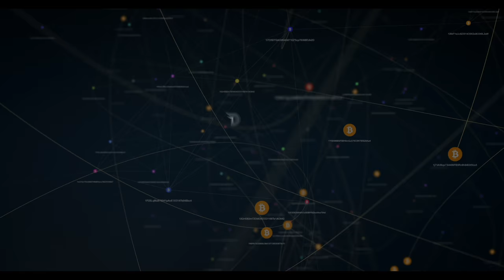Divi Project Weekly Update August 31st 2018